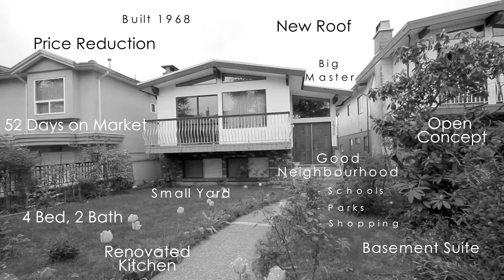Working with Jeffrey Jang as a Home Seller